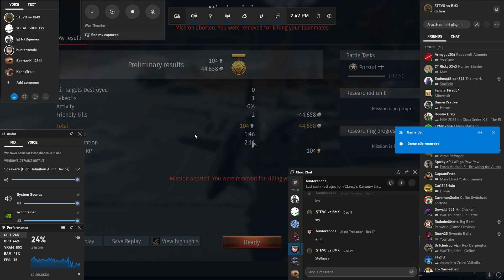War Thunder defending myself from team killers